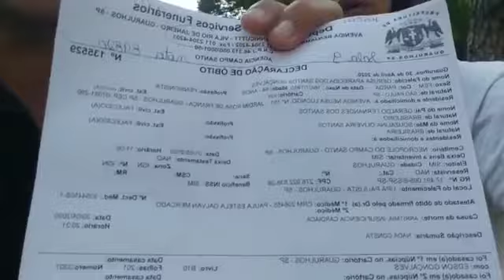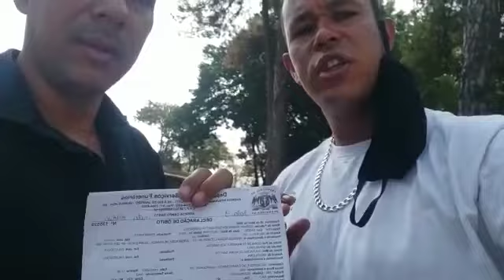OBRIGADOS A MUDAR CAUSA DA MORTE PARA VÍRUS CHINÊS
Se oa filhos não mudassem a "causa da morte" da mãe ema NÃO seria enterrada. Isso só pode ser mentira. É  ?